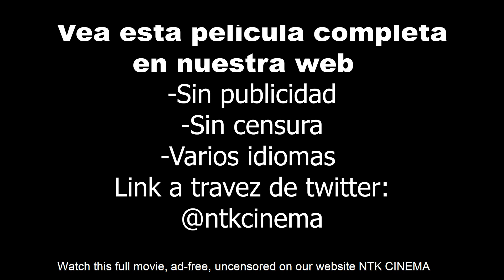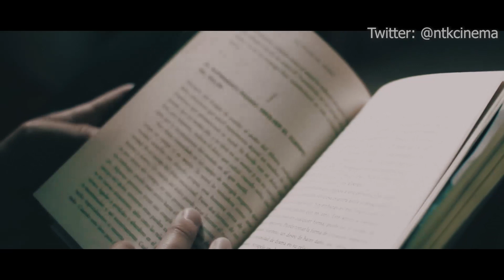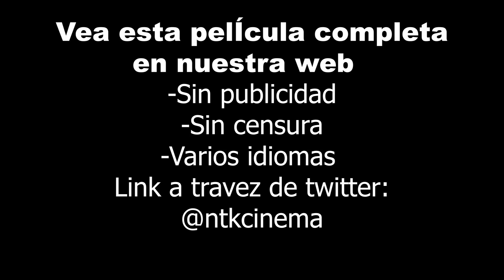CRIMINAL- 4 - FILM PELICULA COMPLETA Parte 4- by Levith 4/5 NTK CINEMA.